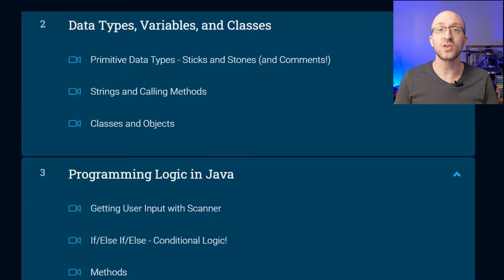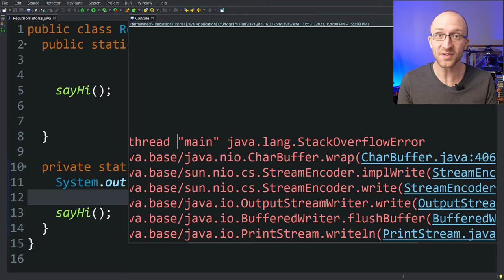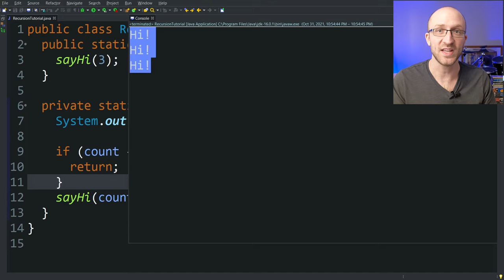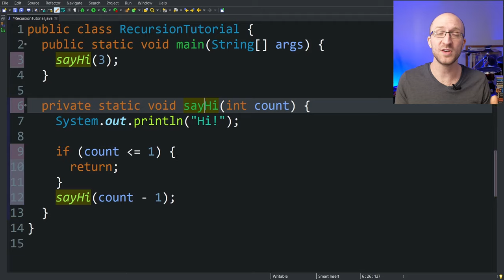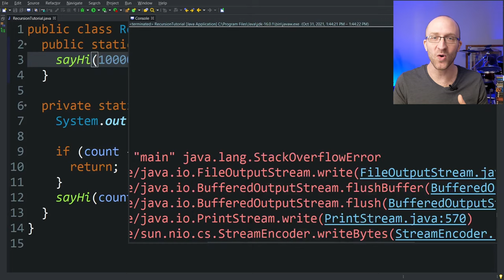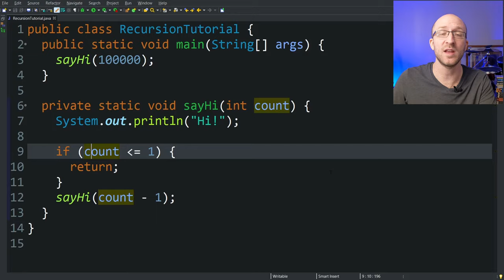Recursion in Java Full Tutorial - How to Create Recursive Methods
Recursion in Java can be a confusing programming concept. The basic idea of recursive methods is simple, but it's easy to run into errors if you don't implement your recursive algorithm correctly

In Java, there are some things you need in order for your recursive algorithm to complete without a problem. But what are those, and how do I implement recursion like that in my Java program

In this beginner Java tutorial video, we'll give a complete overview of recursion in Java. By the end of the video you'll know everything you need to confidently use recursion in your Java programs.

More videos using recursion in Java!

Learn or improve your Java by watching it being coded live!

Hi, I'm John! I'm a Lead Java Software Engineer and I've been in the programming industry for more than a decade. I love sharing what I've learned over the years in a way that's understandable for all levels of Java learners.

📕 THE best book to learn Java, Effective Java by Joshua Bloch

📕 One of my favorite programming books, Clean Code by Robert Martin

🖥️Standing desk brand I use for recording (get a code for $30 off through this link!)

📹Phone I use for recording:

🎙️Microphone I use (classy, I know):